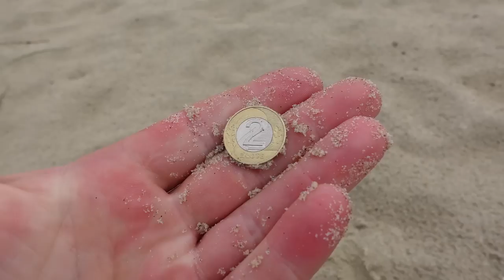Ludzie gubią duże ilości pieniedzy na plaży. Dziki wśród ludzi. Czy to bezpieczne? Wakacje#2023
Film "Wysyp Hajsu. Poszukiwania nad Bałtykiem" to ekscytująca opowieść o niezwykłej podróży Rodzinki detektorystów PL, która wyrusza w podróż busem, zamieniając go na swój mobilny dom na kółkach. Ich celem jest przepiękna Krynica Morska, malownicza miejscowość nad Morzem Bałtyckim, gdzie spędzą czas na zwiedzaniu, poszukiwaniach z wykrywaczem metali oraz wspólnym rodzinnych wypoczynku.

Podczas trzech dni spędzonych nad morzem, ekipa włącza swoje wykrywacze metali i wyrusza na fascynujące poszukiwania na plaży. Mimo niesprzyjającej pogody, ich determinacja i pasja prowadzą do odkrycia ogromnej ilości obiegowych monet,.
Krynica Morska nie tylko słynie z pięknych krajobrazów, ale także z dzikiej przyrody. Podczas pobytu rodzina spotyka dziki, które stają się niesamowitą atrakcją turystyczną. Te bliskie spotkania z dziką naturą tworzą niezapomniane wspomnienia i nadają tej podróży wyjątkowy charakter.

W filmie pokazane jest, jak wakacje spędzone w busie, pełne pasji poszukiwań i wspólnego zwiedzania, tworzą wyjątkową atmosferę rodzinnej radości. Krynica Morska staje się miejscem, gdzie czerpią radość z natury, historii i związku z najbliższymi.

"Wysyp Hajsu. Poszukiwania nad Bałtykiem"to film, który inspiruje do aktywnego wypoczynku, bliskości z naturą i fascynujących poszukiwań. To opowieść o poszukiwaniu skarbów przeszłości, które łączy pokolenia i przynosi wiele niezapomnianych chwil. Przyjazd rodziny do Krynicy Morskiej pełen jest radości, a ta podróż na pewno pozostawi trwały ślad w sercach każdego z nich.

Sklep stacjonarny z wykrywaczami metali:
Odkrywca Historii
ul.Piastowska 28
14-240 Susz
woj. Warmińsko-Mazurskie

Muzyka
📞Kontakt:do Eweliny: